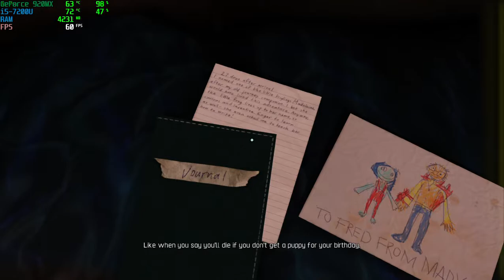A Story About My Uncle | GeForce 920MX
Specs:
Lenovo IDEAPAD 310
CPU : Intel® Core™ i5-7200U Quad-core (3.10GHz)
GPU : NVIDIA® GeForce® 920MX 2GB DDR3L
RAM : 8.0GB (DDR4 2133MHz)
SSD : 250 GB Samsung 860 Evo